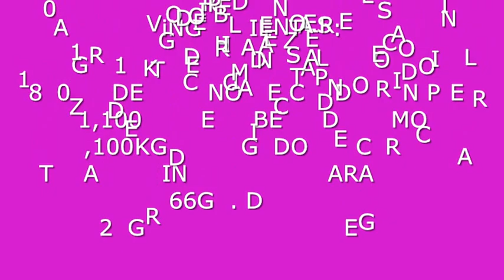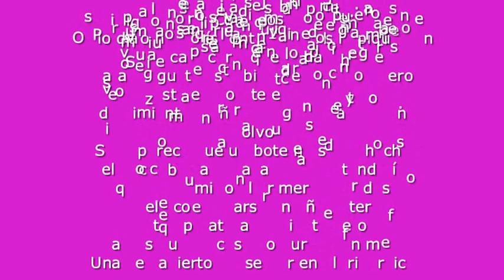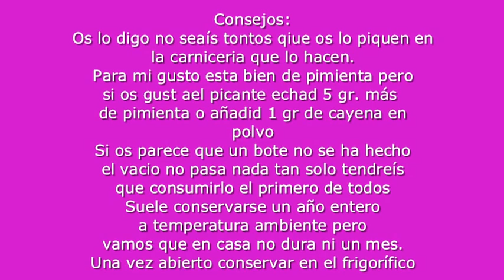PATÉ MALLORQUIN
Aquí os dejo mi nuevo video!Esta vez receta saladita y muy mallorquina: Paté casero,buenísimo y muy sencillito de hacer.